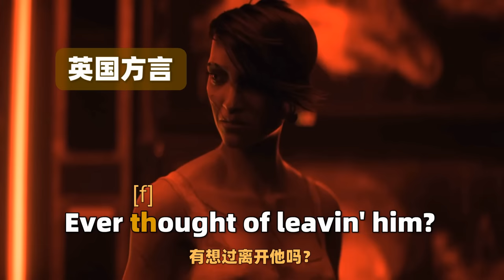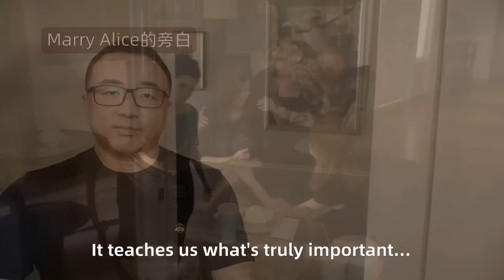为什么说这部剧是学英语最佳美剧（可能没有之一）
可以作为选择英语原声学习素材的一个思路参考。